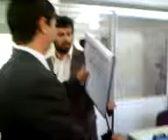PAMI, lanz. operativo, Dr.Fernando Ali Gte. Director Ejecutivo UGL XI MdP, Miramar, 170412-1201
Miramar, 17 abril 2012, sede de la Agencia PAMI Miramar  se efectuó el lanzamiento del nuevo sistema de atención personalizada y  la firma del convenio de consulta de atención de especialistas que  se hizo con la Clínica Mitre.
Presentación de autoridades y palabras del Dr. Fernando Ali Gerente Director Ejecutivo UGL XI  MdP